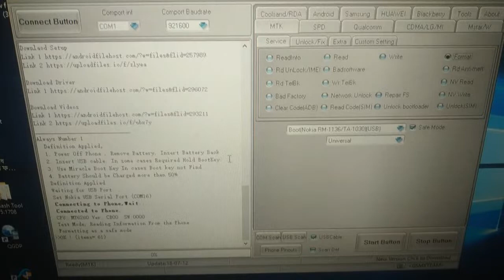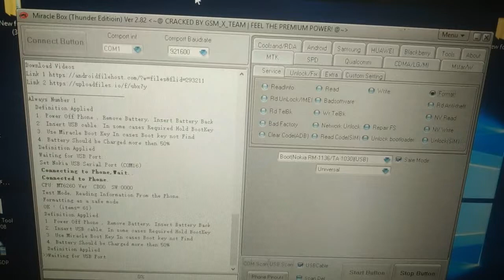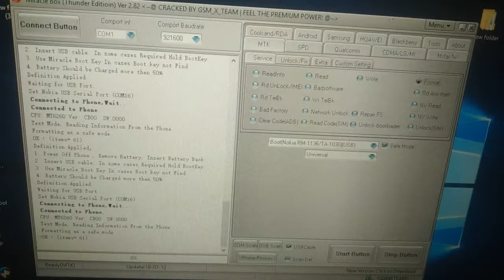Nokia 3310 TA-1030 Security Code Reset 1000% Done without any box.How to unlock nokia..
nokia all key paid phone password unlock without boxby bmc telecom bd

How to unlock all key pad Mobile phone

How To Flash Nokia 3310 (TA-1030) Screen Lock Remove
Nokia 3310 TA 1030 Nokia 1136 Security Code read unlock